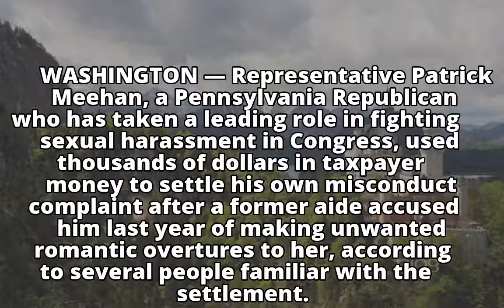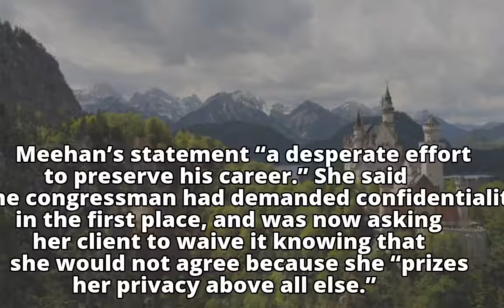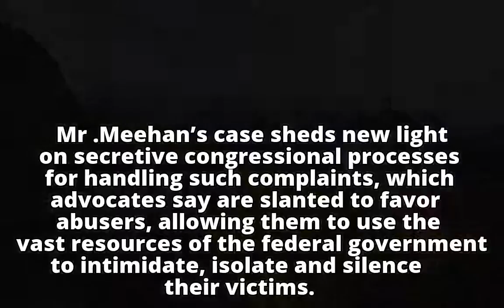Congressman Combating Harassment Settled His Own Misconduct Case